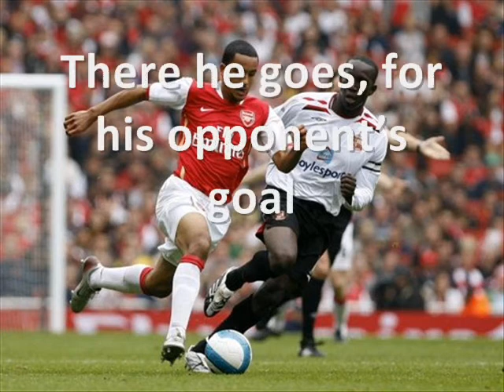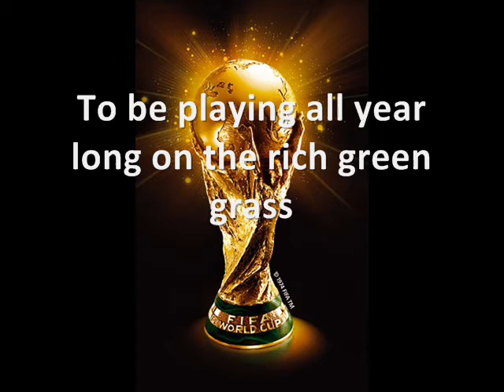The Game of Soccer.wmv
The Game of Soccer
Poem: Kristen-chantelle Woo
Video: Arthur Wong